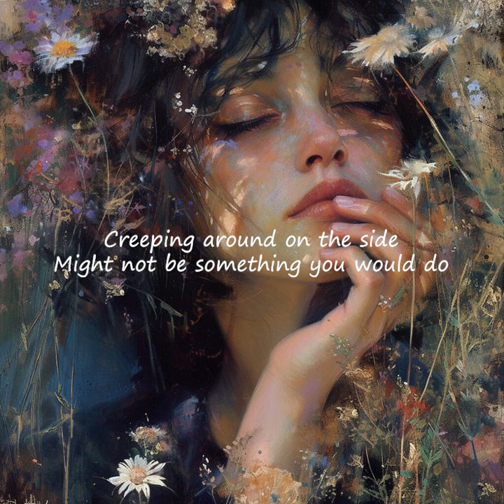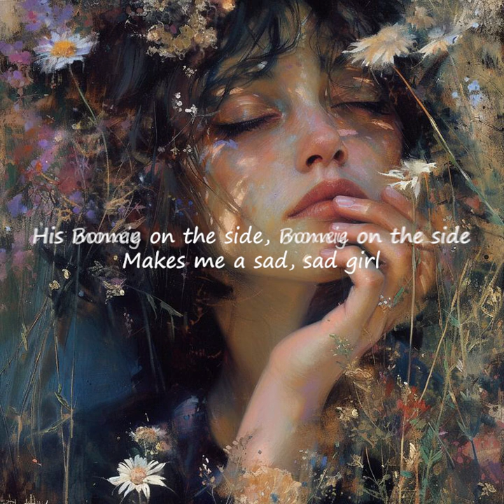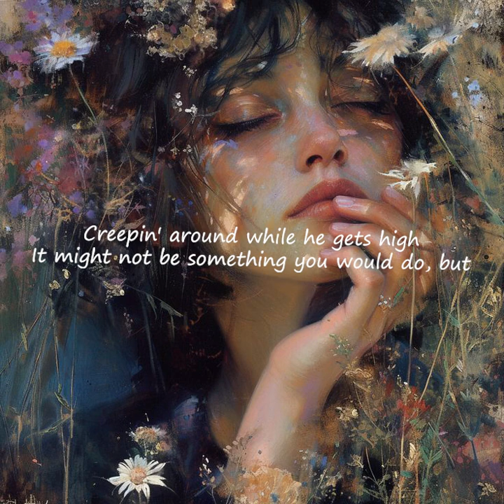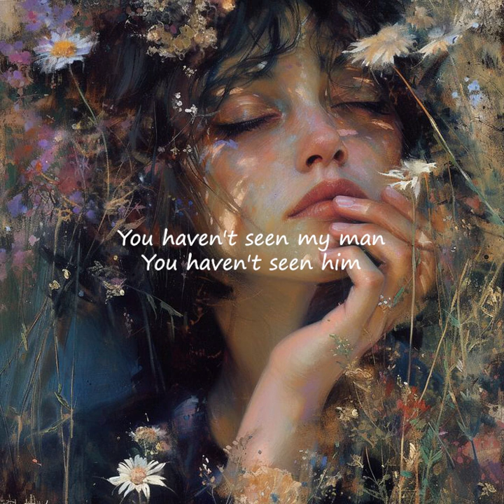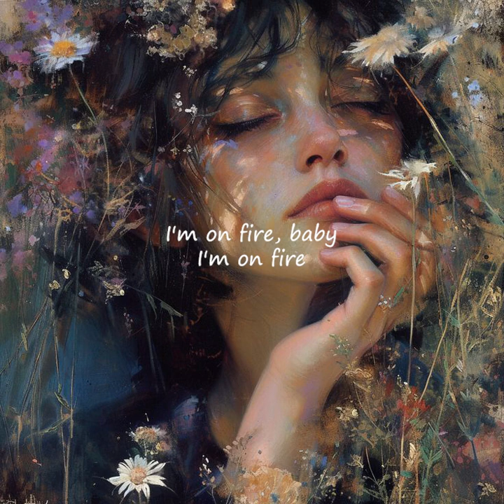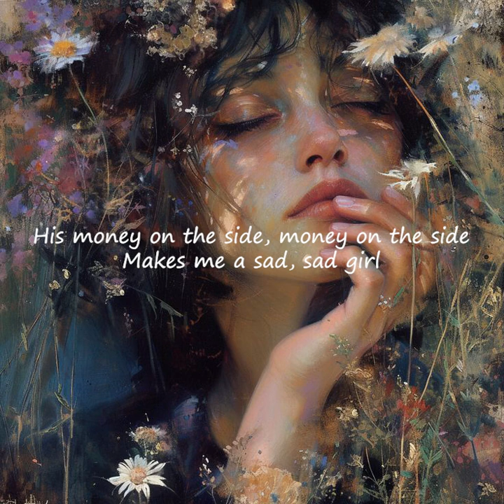Lana Del Rey - Sad Girl (slowed n reverb) (lyrics)